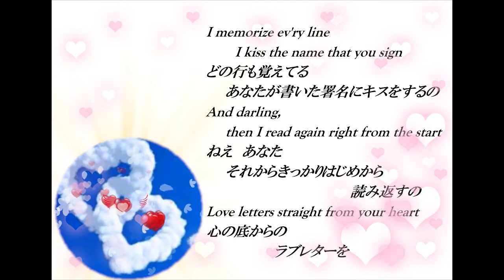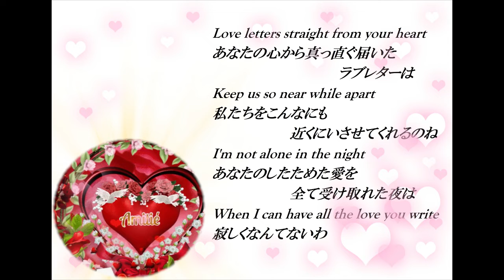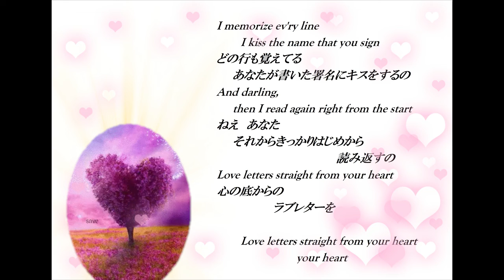Love Letters Vocal 浜崎むつみ